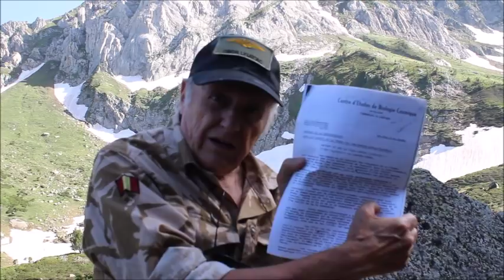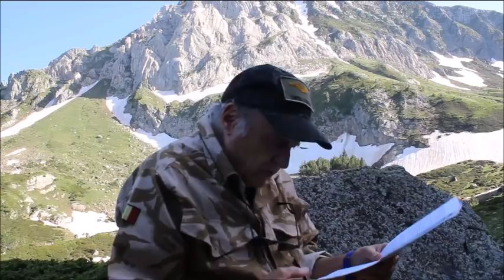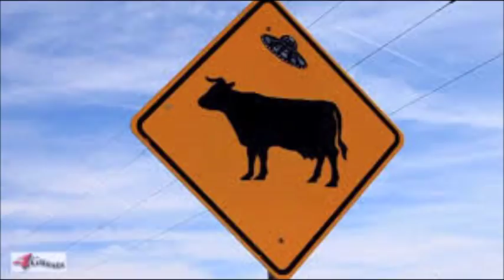Retour à la base et poche Pentadimensionnelle Partie 3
Pour les transmissions avec les Synchronisateurs des Frères de l'Espace et base El Dorado : matériel Top Niveau : Cours de Télépathie PES-SOLEX par Korton et Soltec, 4 CDs audio 40 Euros + 8 Euros de port : compte PayPal c'est l'anti-thèse du channeling et un vrai système de communication.